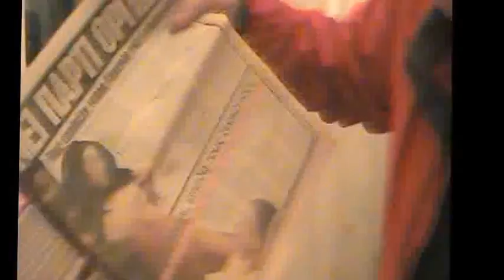Μια Συζήτηση Με Τον Παναγιώτη Βήχο (Κακουργοδικείο 23/11/11)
Παναγιώτης Βήχος (Κακουργοδικείο 23/11/11)